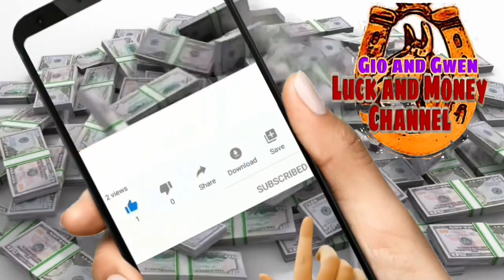KAPALARAN HOROSCOPE NGAYONG ARAW | CHINESE HOROSCOPE AUGUST 6, 2022 | LUCKY NUMBERS AND COLORS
KAPALARAN HOROSCOPE NGAYONG ARAW |CHINESE HOROSCOPE AUGUST 6, 2022 | LUCKY NUMBERS AND COLORS - Gio and Gwen Luck and Money Channel

♈️ Aries: March 21 - April 19
♉️ Taurus: April 20 - May 20
♊️ Gemini: May 21 - June 20
♋️ Cancer: June 21 - July 22
♌️ Leo: July 23 - August 22
♍️ Virgo: August 23 - September 22
♎️ Libra: September 23 - October 22
♏️ Scorpio: October 23 - November 21
♐️ Sagittarius: November 22 - December 21
♑️ Capricorn: December 22 - January 19
♒️ Aquarius: January 20 - February 18
♓️ Pisces: February 19 - March 20